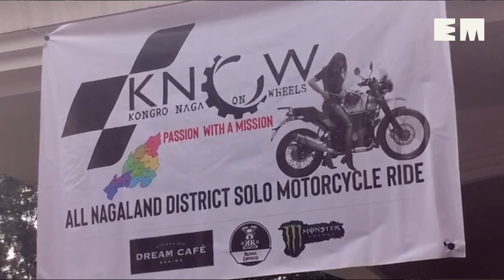Naga girl on solo bike tour to spread message of women empowerment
A banker by profession and biker, musician & YouTuber by passion, Onen Nenty will ride on her Royal Enfield Himalayan through all the 12 districts of Nagaland